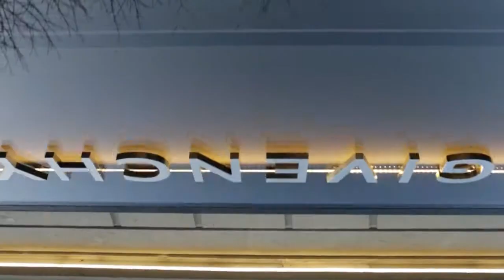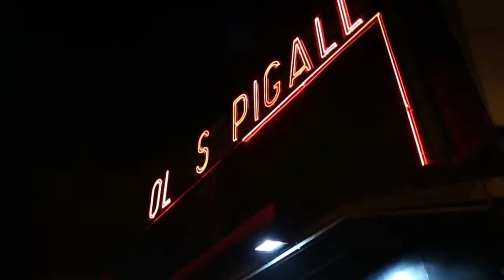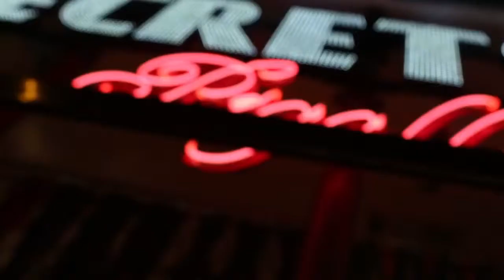Joke 2015 l'infini prod by Richie Beats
Joke - 2014 à l'infini (clip officiel)
Réalisation: Laurent (@___laurent)
Prod: Richie Beats (@MisterBeats)